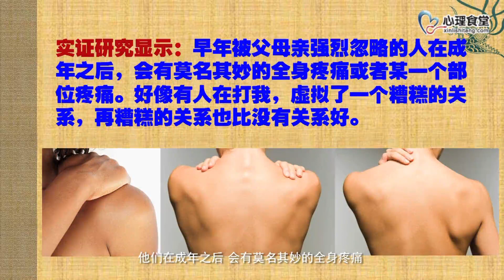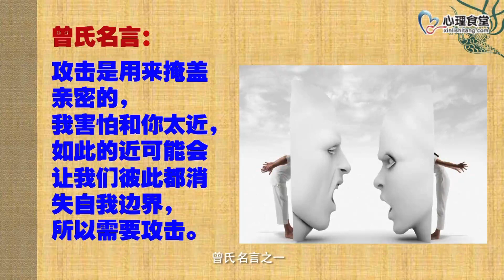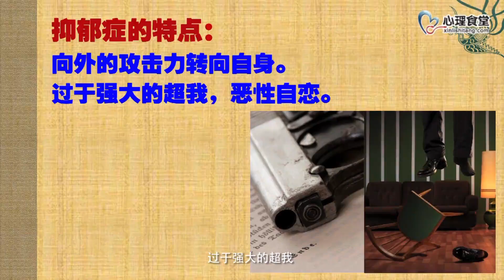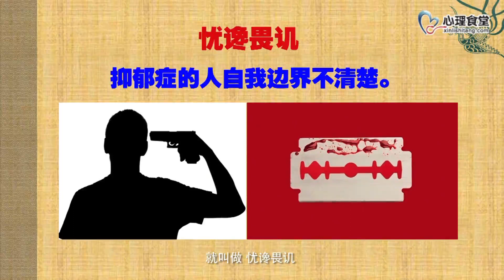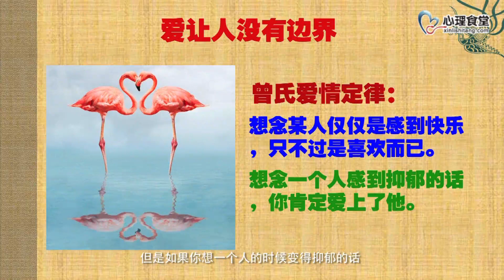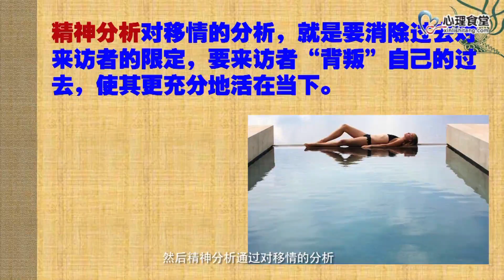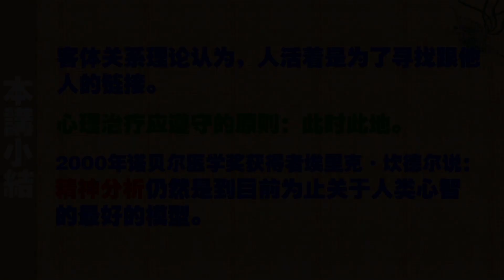Lecture 03 Analyzing depression from psychoanalytic perspective